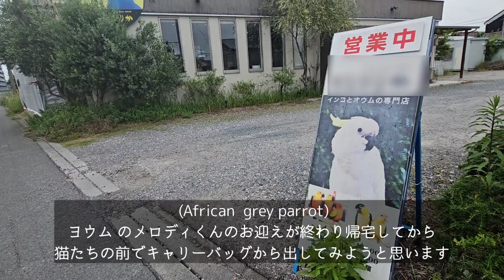猫が何とアピール。ヨウムを初めて見てこんなポーズになりました (African grey parrot)